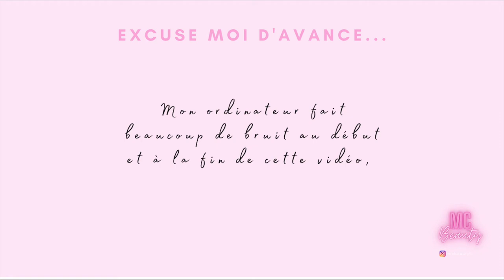TUTO TRÈS FACILE : nail art marbre pas-à-pas 🐾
Salut toi ! 🖤

Je te présente la vraie technique pour débuter le nail art marbre sur tes ongles en gel (ou simplement en semi permanent) et ne pas te tromper ! Je t'ai fait un tuto facile sur le marbre et j'avance pas-à-pas pour que tu comprennes bien chaque étape, finalement ce n'est pas si difficile 😉

▶︎ Mon MATERIEL (dans la vidéo) :
💅🏼 Lampe UV/LED
💅🏼 Lampe de table
💅🏼 Pinceau nail art
💅🏼 VSP blanc (Gelpolish white) : en rupture de stock